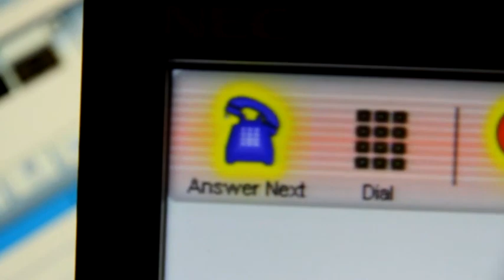Olly Murs does his best Aussie Accent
It's hard to do and not everyone can pull it off, but cant Olly Murs do an Aussie accent?

While Co-hosting Smallzy's Surgery with Smallzy Olly Murs gives his best Aussie accent a go! Let us just say... it was interesting.